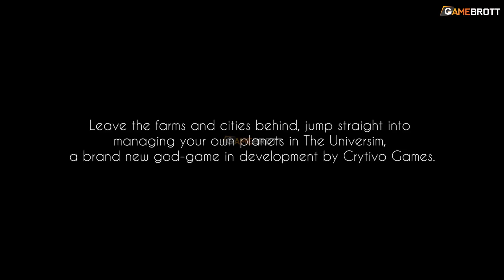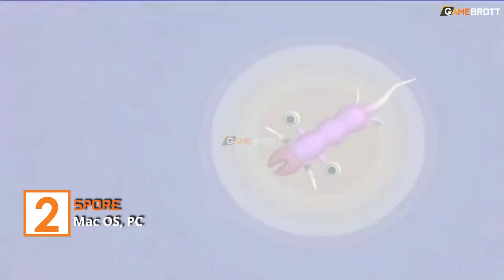7 Video Game dimana Kamu Berperan Sebagai Tuhan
Video Editor : Rian Arighi Mahan